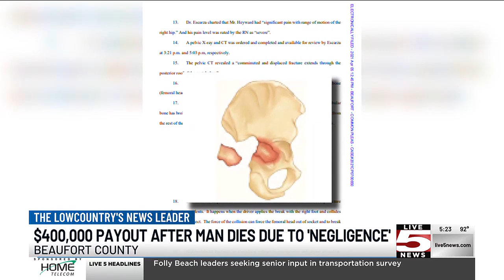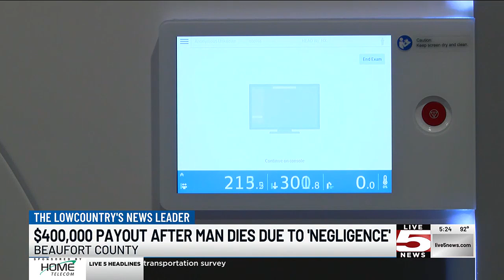VIDEO: State pays $400,000 after man dies from ‘negligence’ at Lowcountry hospitals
The state’s Insurance Reserve Fund has paid the estate of a man thousands of dollars following alleged negligence that resulted in his death.